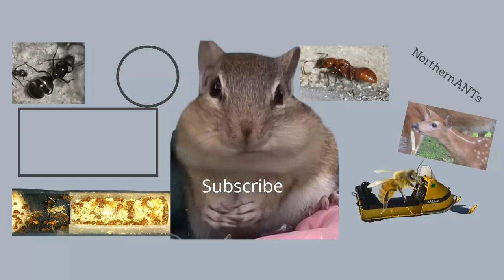Feeding Tame Chipmunk, Cuteness overload. Babe the Chipmunk, Chippy Friend .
Feeding Tame Chipmunk, Cuteness overload. NothernANTs Feeding my Tame Chipmunk Friend, She is super cute and sweet.  Babe the Chipmunk, been my friend from day one as a baby, my Chippy Friend, always eating from my hand.